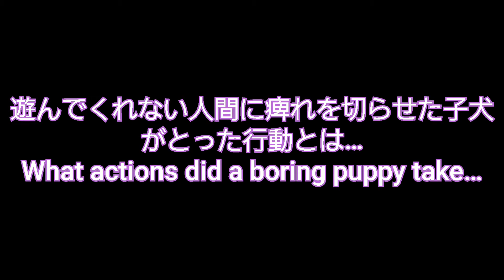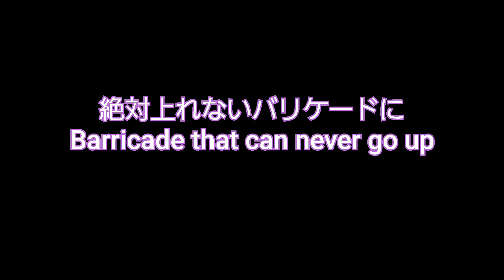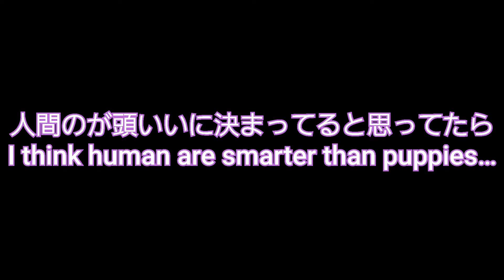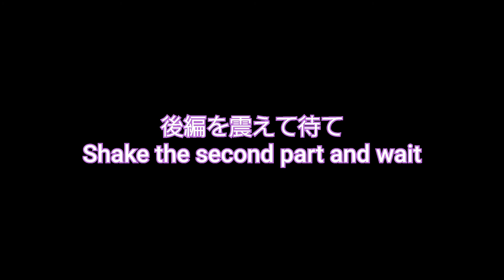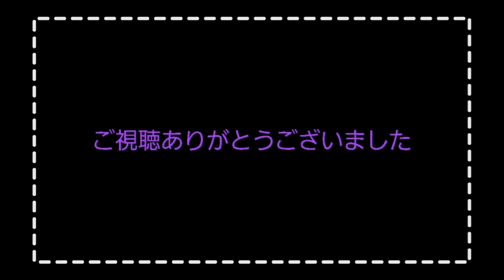子犬とワタクシの1日戦争 前編 Puppy and my one day war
さんかくのパワーに押され気味
Pushed by the power of the puppy